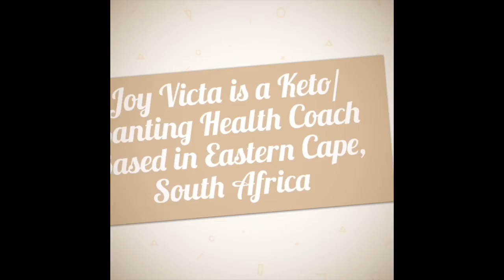Grilled Cauliflower Steak & Poached Eggs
Ingredients:
1/2 cauliflower cut into steaks
Olive oil
BOTG BBQ Spice
Carbsmart BBQ Sauce
2 eggs
Vinegar for poaching the eggs
Paprika and italian herbs for garnish
Instructions:
Cut the cauliflower into steaks and spray olive oil then season with BOTG BBQ Spice. Grill in the oven or Airfryer at 175C 10-15 mins. Once cooked, drizzle some low carb bbq sauce in it.
To poach the eggs: bring water to boil. Add some vinegar. Crack eggs into ramekins or container. Then once boiling, pour in the eggs. And cook for 2-3 mins depending on to your liking. Drain and plate with the cauliflower steaks. Quick & easy meal, very healthy. Season with paprika and italian herbs to taste. 10g net carbs in total. Enjoy!